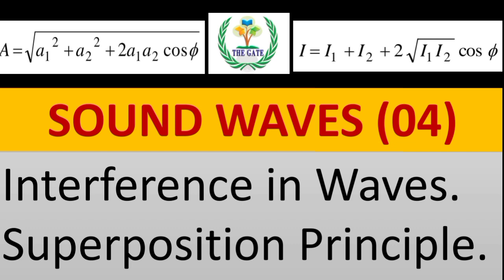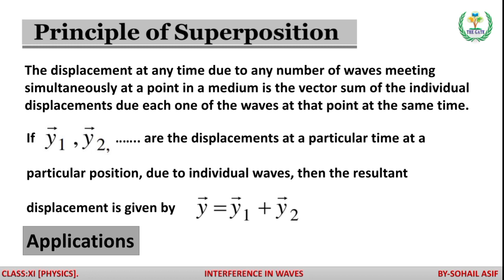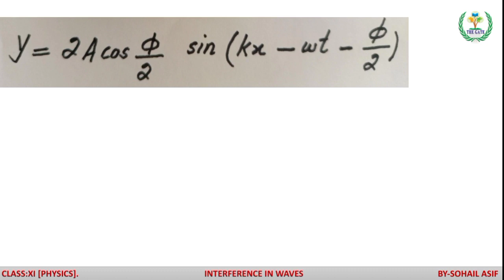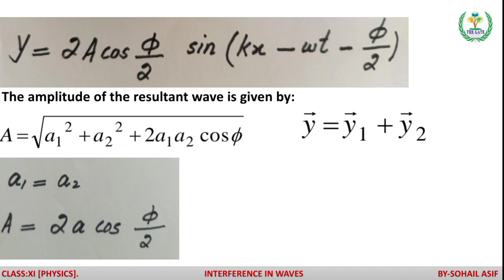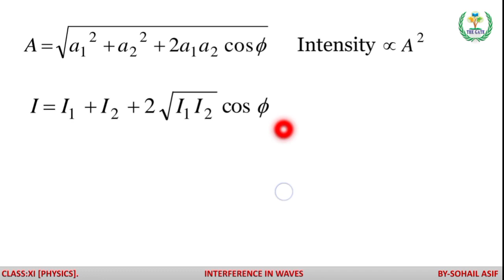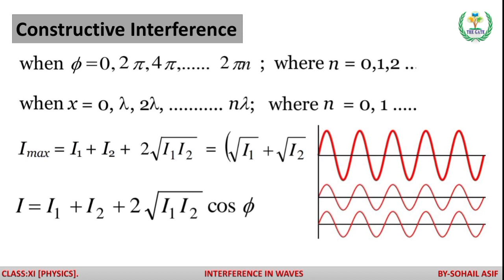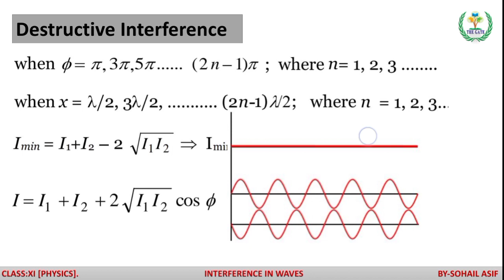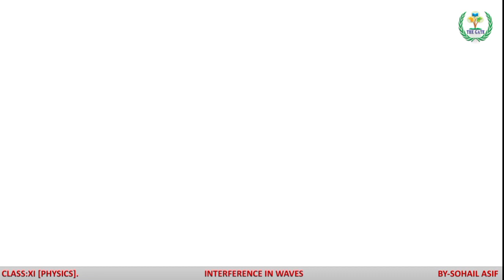INTERFERENCE IN WAVES AND PRINCIPLE OF SUPERPOSITION | CLASS XI PHYSICS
Welcome to The Paki Academy.